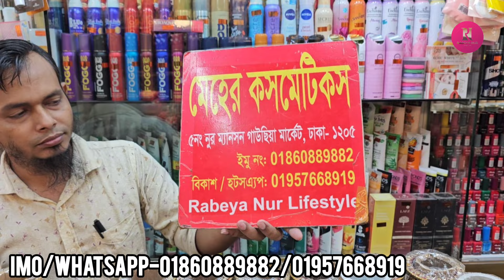কম বাজেটে বিয়ে,পার্টির জন্য কালারফুল মুঠ চুড়ি, চুড়া,বাচ্ছাদের চুড়ি কিনুন গাউছিয়া মার্কেট থেকে||Churi